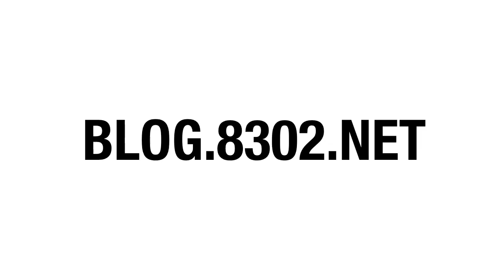Iron Ether: Polytope